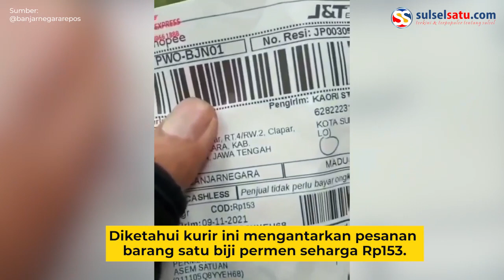Kurir Kesal Lantaran Antar Paket COD Rp153 Perak, Isinya Ternyata Sebutir Permen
Seorang kurir terkejut saat mengantarkan sebuah paket dengan sistem COD.

Kurir tersebut mengantarkan paket di daerah pegunungan.

Ia mengantarkan paket dengan nilai tidak wajar.

Sang kurir mengaku terkejut lantaran pesanan yang akan ia kirim ternyata isinya hanyalah sebuah permen.

Diketahui kurir ini mengantarkan pesanan barang satu biji permen seharga Rp153.

Video terkini dan terbaru..